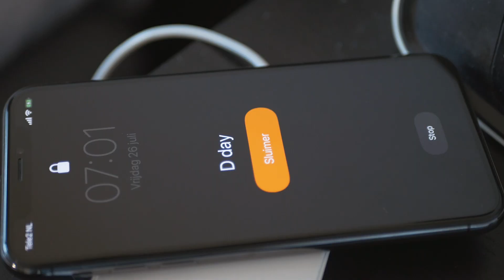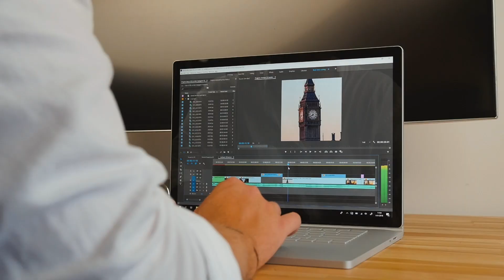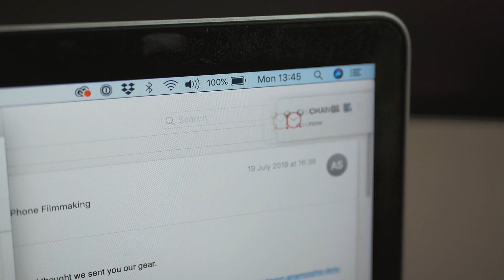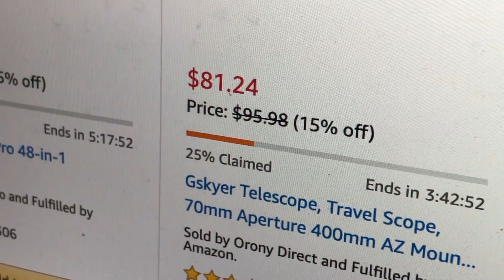I'm FINALLY pursuing my dream! - Starting a channel about filmmaking!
FINALLY, I waited way too long to follow my passion. But today I will force myself! In this video I tell my story about why I started ShootThatVideo and what this channel is about. TODAY is D-day!

🎥What kind of gear do I use daily?
Main camera
Zoom lens
Bokeh lens
Favorite SD card
Video mic
Audio recorder
cheap lev mic
Video tripod
Travel tripod
Small on camera light
Studio lighting

If you're new here, 👋🏼 Hi I'm Joey, just an ordinary filmmaker that believes that everybody, no matter where you live, or what kind of gear you have can Shoot That Video!